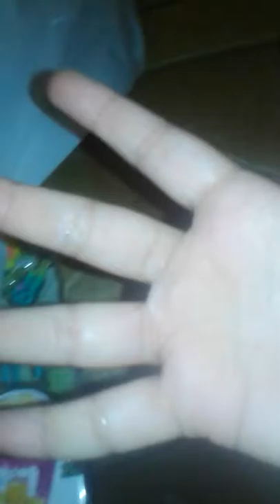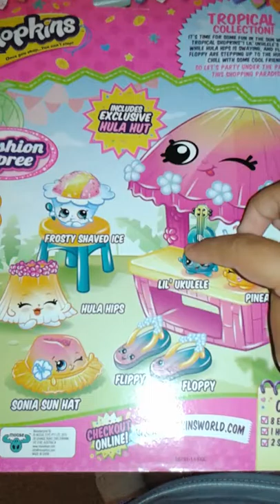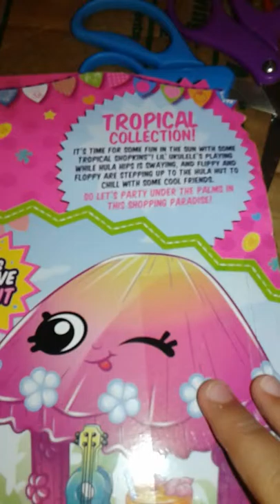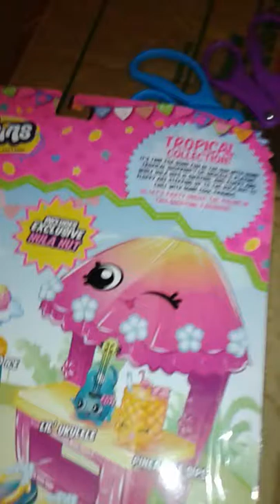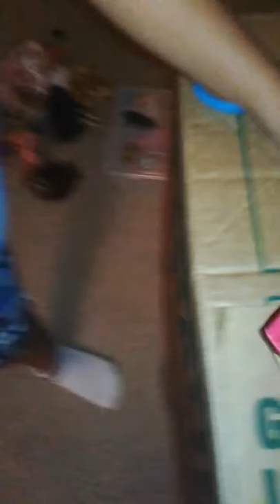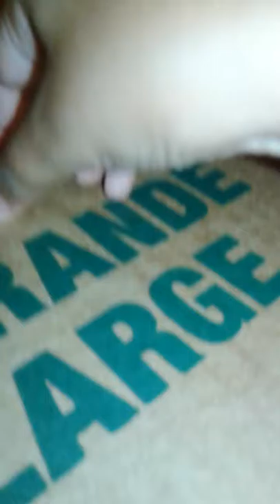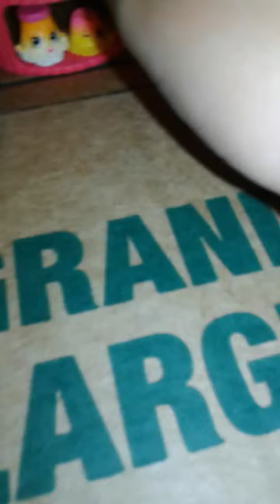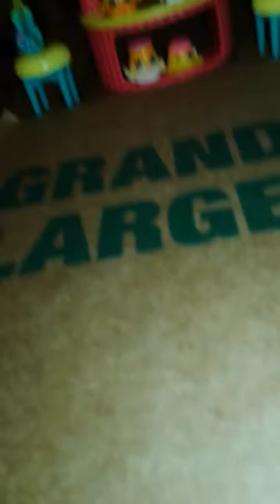Shopkins tropical collection